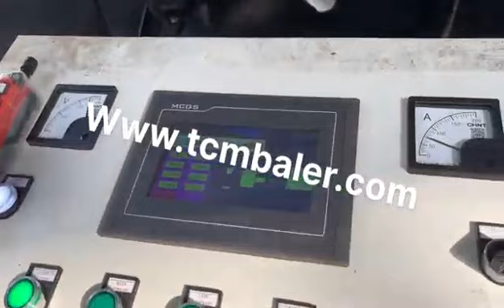Metal Recycling Compactor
Details of Metal Recycling Compactor, recycling aluminum can compactor, Steel Scrap Recycling Compactor,

MATDAS is a professional Metal Recycling Compactor manufacturer and supplier in China for more than 20 years, and we can offer Metal Recycling Compactor for sale with a cheap wholsale factory price for our customers without any agent or dealers if you wanner buy our Metal Recycling Compactor.